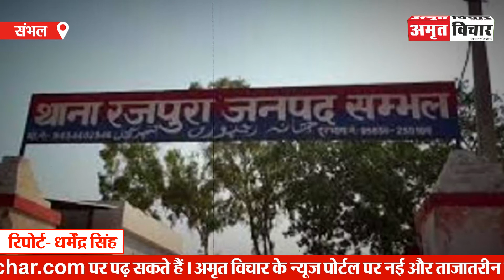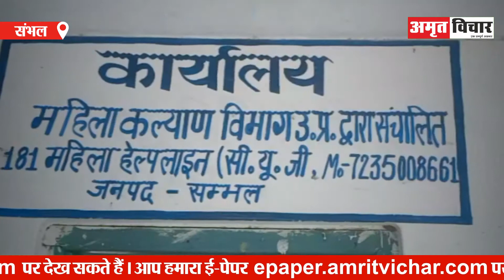सम्भल: अपहरण...छेड़छाड़...फिर बेचने की कोशिश, महिला ने एसपी को सुनाई आपबीती | Amritvichar